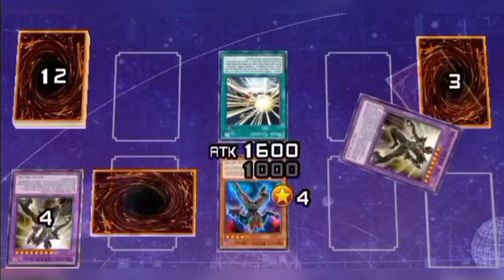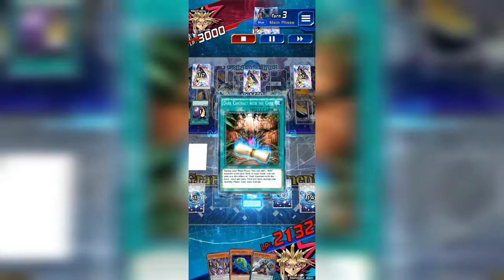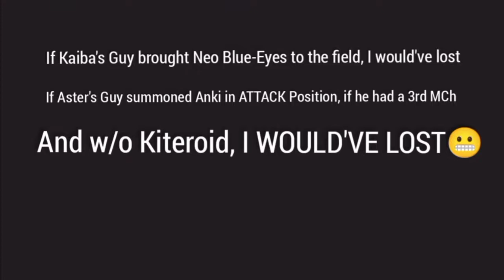Yu-Gi-Oh! Duel Links - The Greatest KC Day of All!